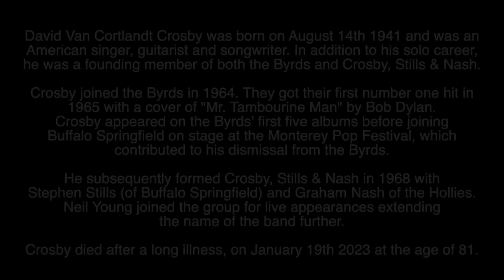DAVID CROSBY - RIP - TRIBUTE TO THE AMERICAN SINGER WHO HAS DIED AGED 81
Tribute to the American Singer who has died aged 81.